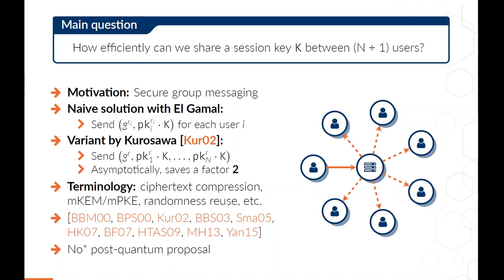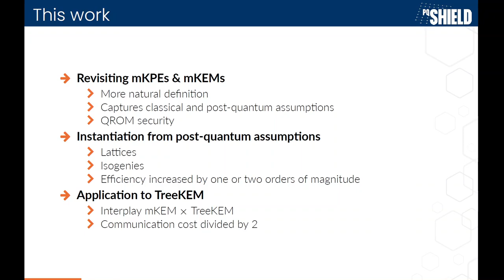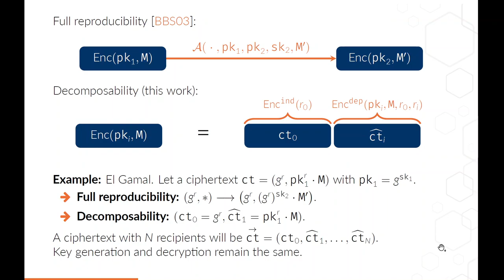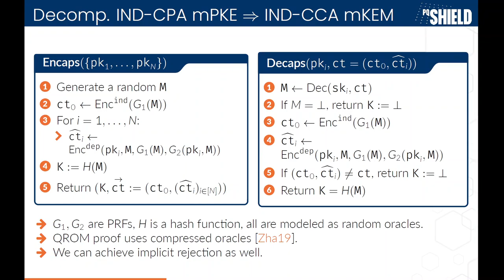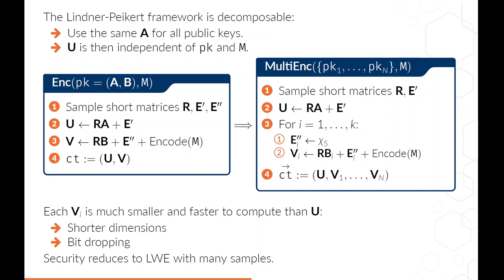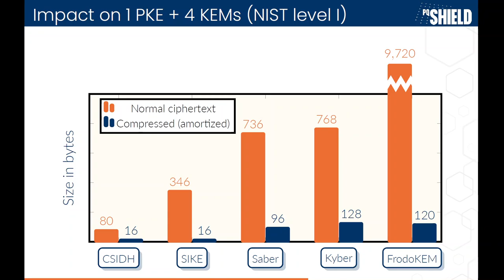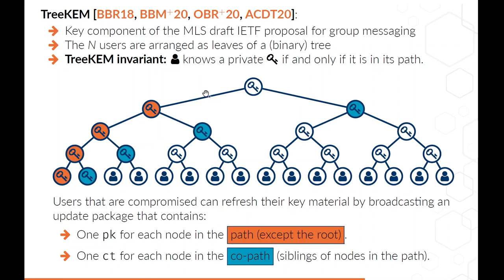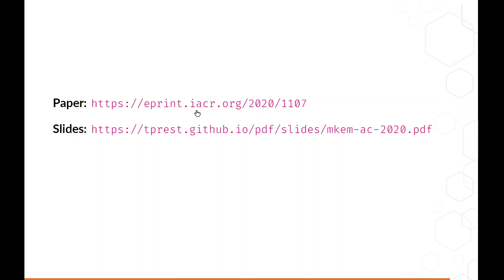Scalable Ciphertext Compression Techniques for Post-Quantum KEMs and their Applications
Paper by Shuichi Katsumata, Kris Kwiatkowski, Federico Pintore, Thomas Prest presented at Asiacrypt 2020